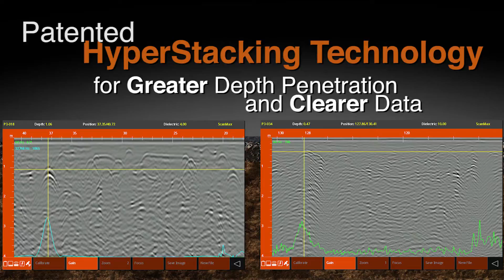All New UtilityScan System!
UtilityScan®  provides a rich feature set that redefines the level of performance available in a low cost utility locating system.The newly designed system combines nearly two decades of utility designation experience with today's most innovative technology.

It features a wireless and lightweight configuration, our patented HyperStacking technology, and integrated LineTrac system. This state-of-the-art system sets the new standard in performance and price.